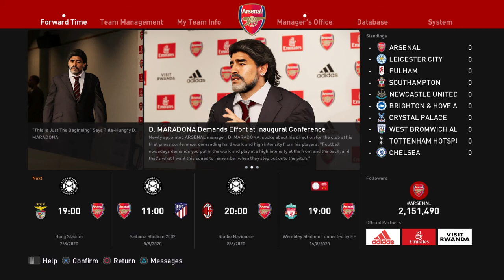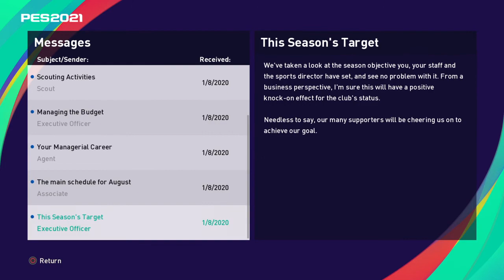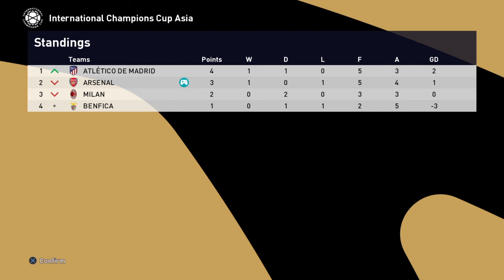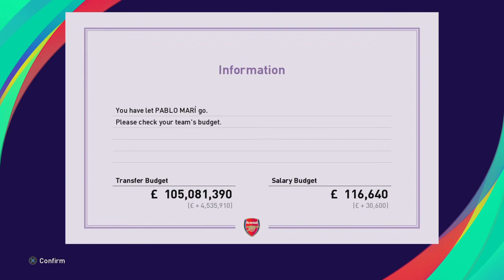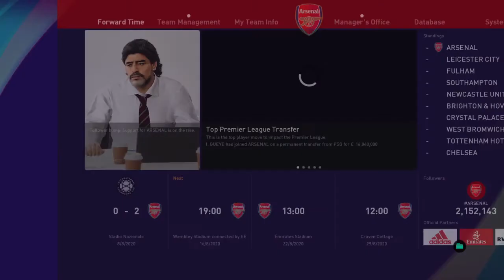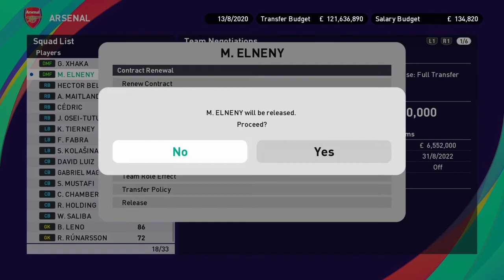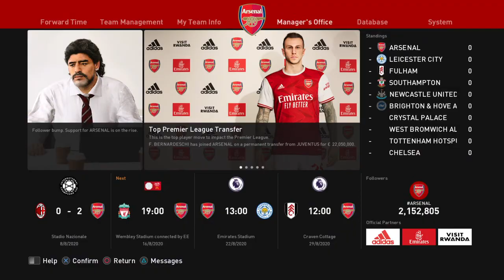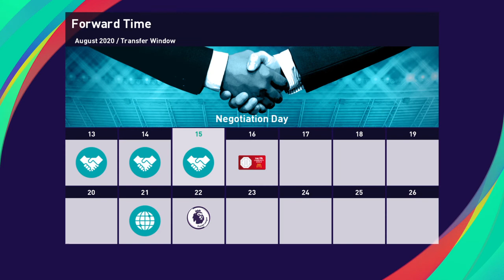PES 2021: Ep 3 A MUST WATCH guide on how to find or buy quality players for your Master League!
Welcome to the Super Heavyweight Channel!